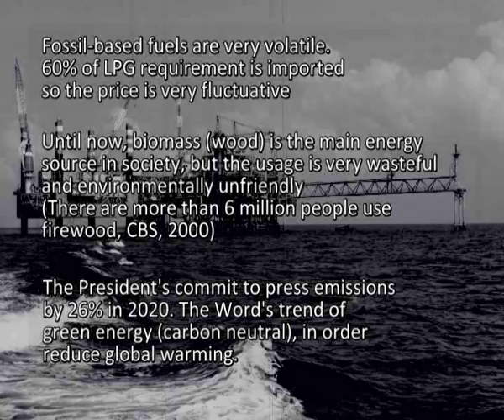BIOMASS STOVE UB03.flv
Biomass Stove UB-03 is designed to save firewood that is widely used by housewives in rural areas.

Innovation: stove with heating combustion air (pre-heating) system that mixes air and fuel gas in turbulence.